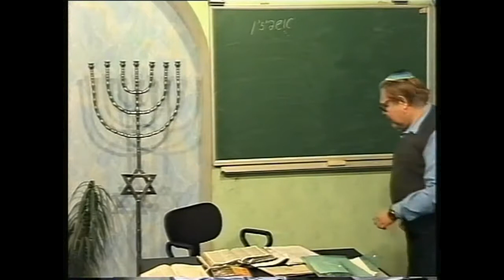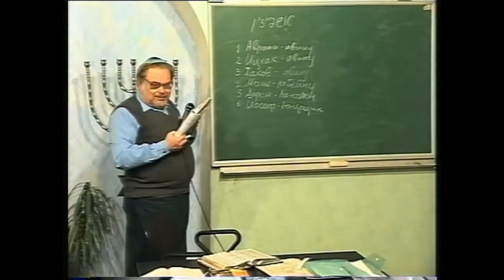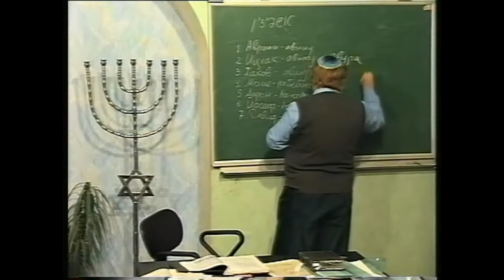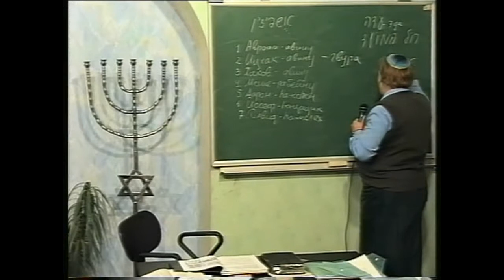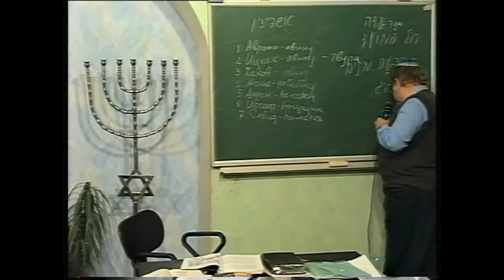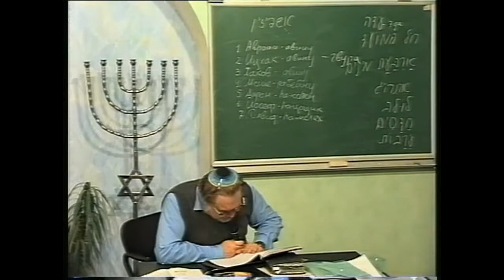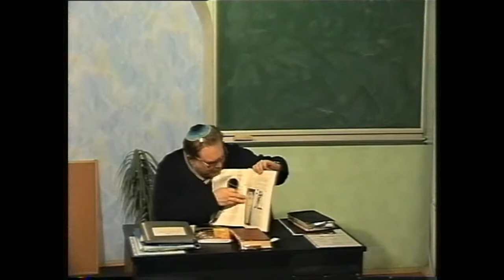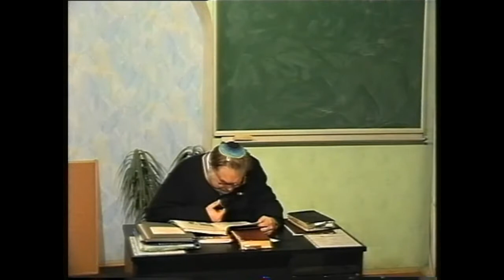МЕБИ Валерий Дема "Еврейские праздники" Урок 7